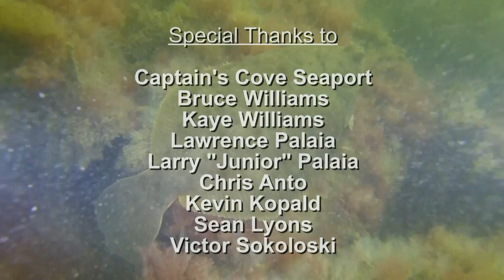THE FAIRFIELD BROWSTONE WRECK OFF SOUTHPORT CT - SQUALUS MARINE DIVERS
We got a request to check out a site in Southport! So we did and this is what we found.